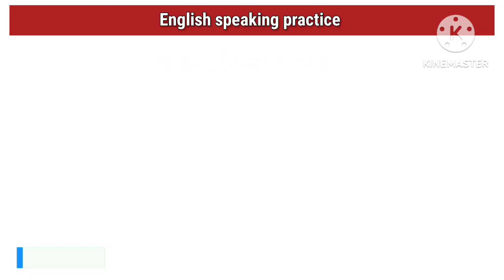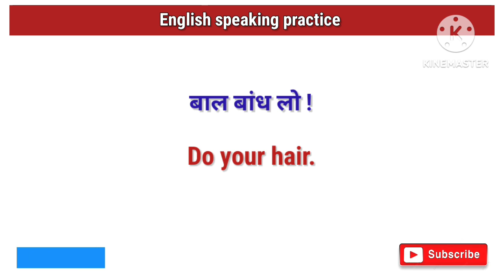शुरुआती अंग्रेजी सीखिए आसान sentences के साथ | Daily life english sentences | Spoken English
english, spoken with sunil, sunil english,speak
english,learn english,spoken english,sunil spoken,english speaking practice,speaking
english,daily use sentences,how to speak